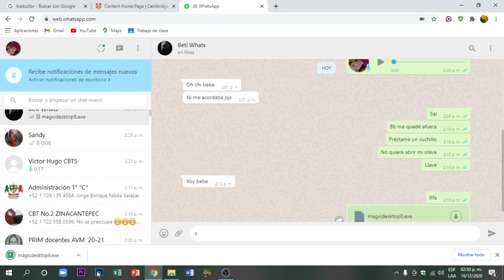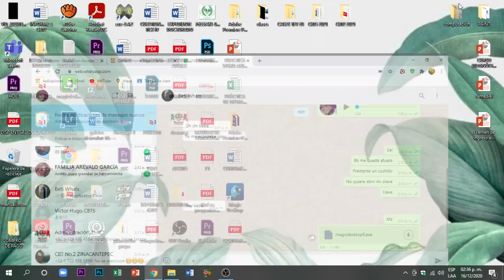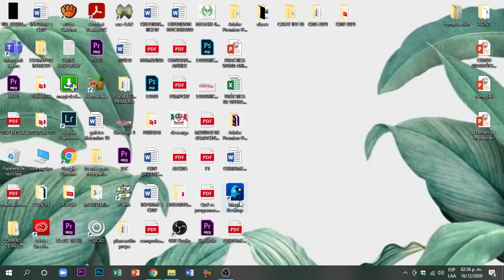INSTALAR MAGIC DESKOP PREESCOLAR